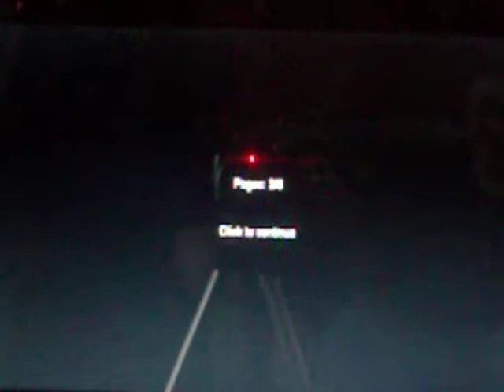Gametime w/Bengl (Slender)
My Dad playing and if that's not scary already Slenderman is after us.